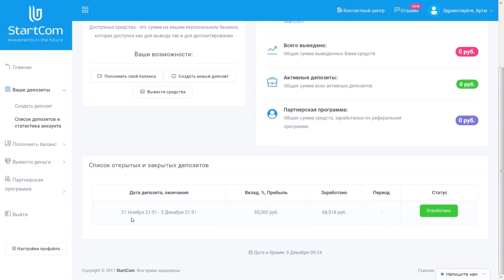Loqiemean отбор треков на Баттл Banger Zone 2018